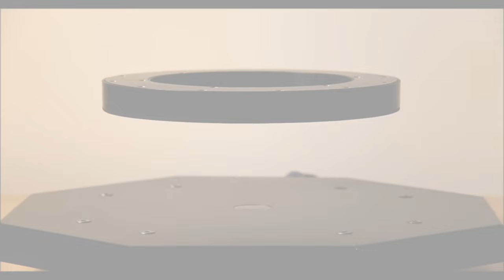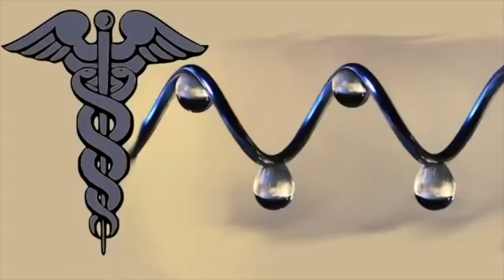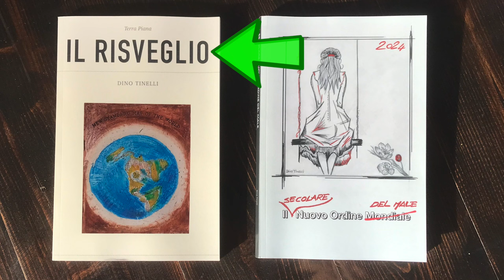La vostra ignoranza è la fonte del loro cibo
Molte immagini di questo video sono tratte dalla meravigliosa Playlist STORIA PERDUTA DELLA TERRA PIANA

Il testo è un libero adattamento del Dr Phil Valentine